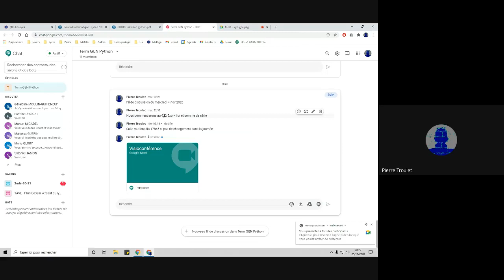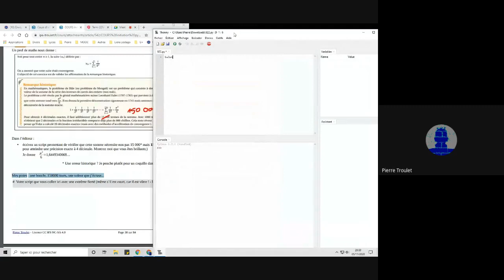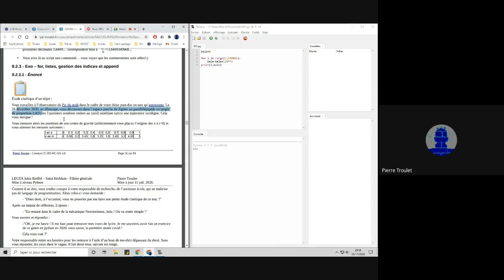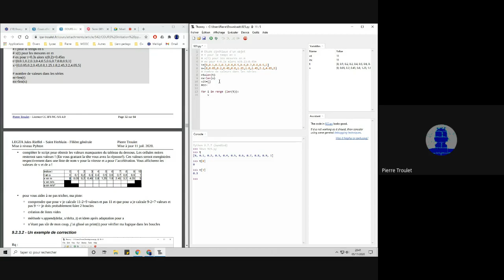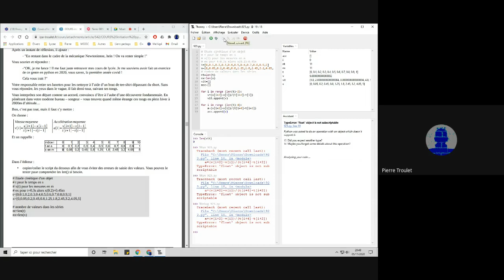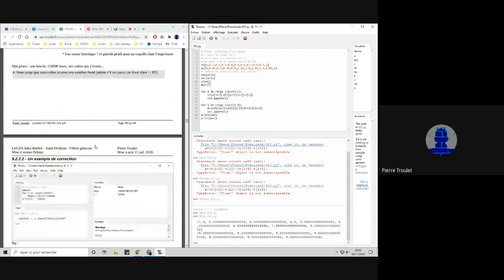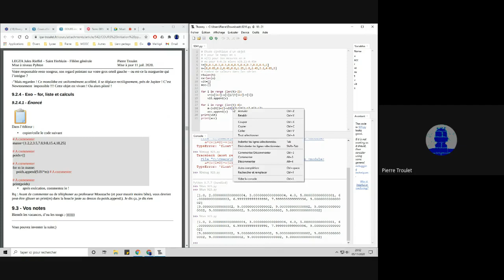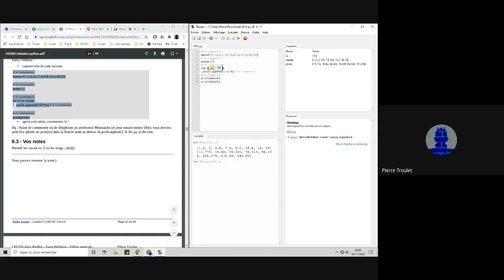Séance du mercredi 4 novembre 2020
9.2.2 -  Exo – for et somme de série 30
9.2.3 -  Exo – for, listes, gestion des indices et append 31
9.2.4 -  Exo – for, liste et calculs 34
9.3 -  Vos notes